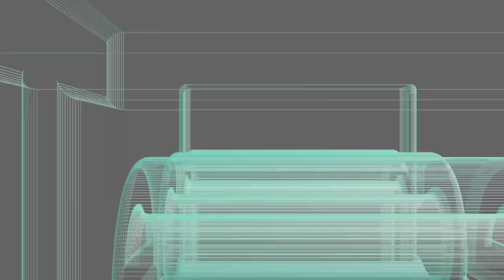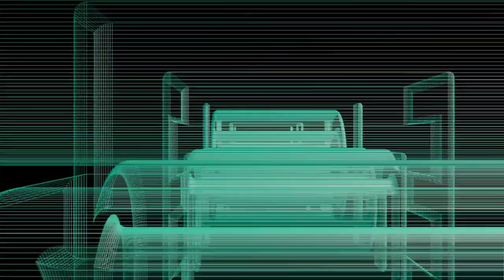Backwater Thinking And Covid-19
Tonight I am venting a bit about backwater small town thinking and Covid-19. This was shot at 1080p but because of super limited data left, rendered at 720p HD. Please watch the whole thing folks! This video was shot on the Xiaomi Mia3 and edited on the Mia3. If you are a creator look at the description below and check out tubeBuddy if you have not tried it yet!

Videos or Links mentioned or used in this video:
Xiaomi Mi A3
Redmi Note 8
Ringke Fusion X Case
Ferilinso Case